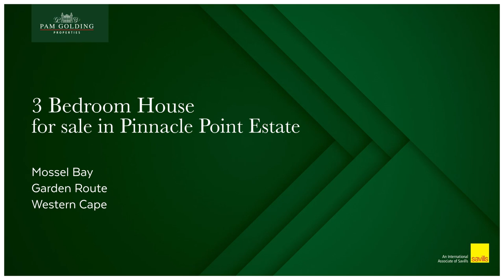3 bedroom house for sale in Pinnacle Point Golf Estate | Pam Golding Properties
Simply Stylish

The top level of the home lends itself freely to an open-plan living room, lounge, and kitchen with a scullery set to the side. The kitchen, scullery, and wet bar have beautiful granite tops. The lounge area has sliding doors leading to the balcony with views of the ocean. A gas fireplace makes the winter days cozy. Powder room situated next to the living area, perfect for guests when you are entertaining.

Three spacious bedrooms, all en-suite; all containing built-in cupboards. The main bedroom has sliding doors giving that extra sense of space that leads out to a balcony. The main en-suite bathroom is luxury at its finest.

On the first floor, you have a study with a toilet and basin, perfect as an office or a guest bedroom. The double garage has an additional store room with built-in cupboard space and tiled floors that can easily be converted into a hobby room or man cave.

The backyard has a pool with a heating pump and a braai area that is perfectly private for lounging and entertaining all year round. The putting area can be used by the kids or you can sharpen up your skills.

The home comes with 5.5kva Solar, which is ample for when the lights go out.

The estate boasts a unique and relaxed environment with game and birdlife that roams around freely between the homes. The Estate has an 18-hole golf course and offers all the amenities of a luxury lifestyle including a clubhouse overlooking the cliffs, beaches, and ocean below. A gym, spa, tennis courts, driving range, and a hiking trail. It is in close proximity to schools, town, the airport, and hospitals.